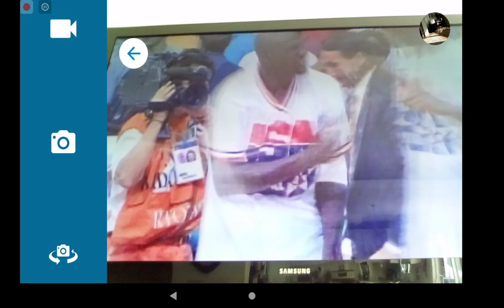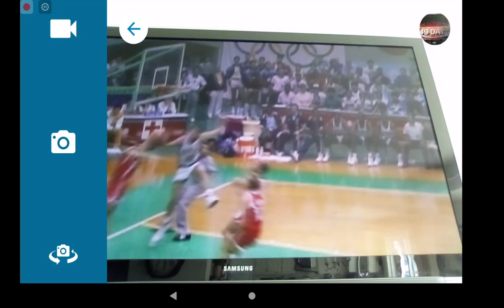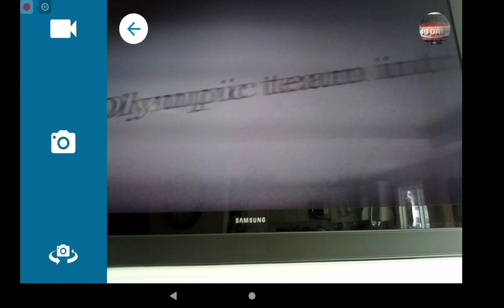Learn about the Dream Team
Cooper loves basketball, current and past.  Was the best team ever assembled the Dream Team?